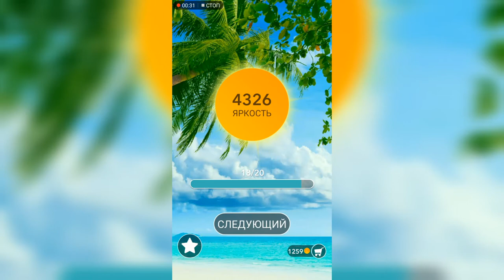Word / Слово Крест: Поиск русского кроссворда / Уровень 148